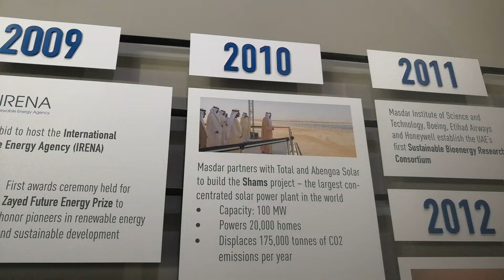Driverless Personal Rapid Transit (PRT) at Masdar Abu Dhabi 08.03.2022